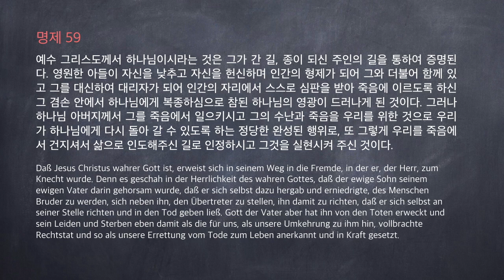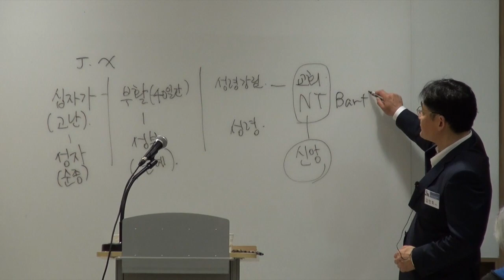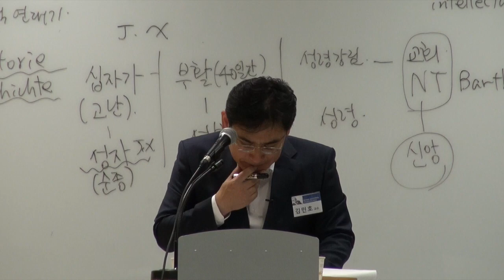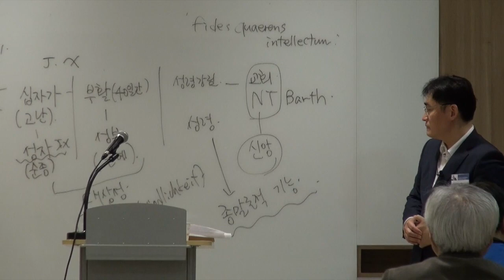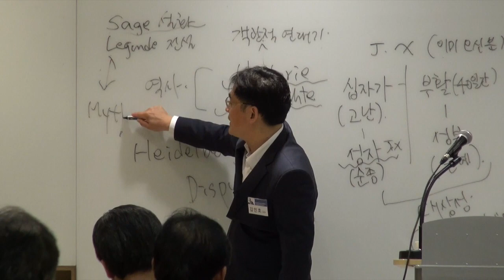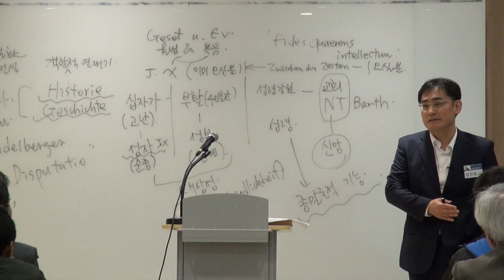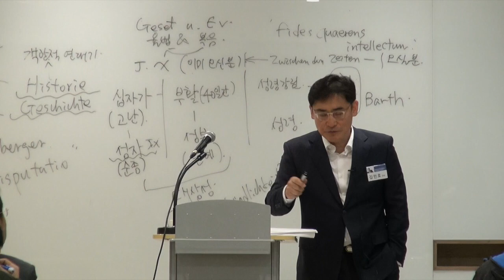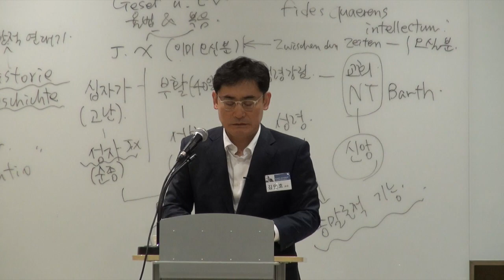[Karl Barth's KD] 명제 59 하나님 아들의 순종(2) (김민호 교수)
칼 바르트 교회교의학 73개 명제 세미나
후원: 신촌성결교회

§59 하나님 아들의 순종
(KD IV/1, 231-394; 한글판, 461-578)
3. 아버지의 심판

강의: 김민호 교수(실천신학대학원대학교)

예수 그리스도가 참 하나님이라는 것은, 낯선 땅에 임하신 그분의 길에서 증명된다. 그 낯선 땅에서 그분은 주님이시지만, 종이 되셨다. 왜냐하면 영원하신 아들이 자신의 영원하신 아버지에게 순종하시는 일이 참되신 하나님의 영광 가운데 일어났기 대문이다. 즉, 영원한 아들 자신이 높은 곳에서 낮아지시어 사람들의 형제가 되시고, 범법자를 대신하여 범법자의 자리에 서시고, 그리고 그 자신이 그들을 대신해 심판당하시고, 자기 자신을 죽음 가운데 내어주심으로써, 범법자들을 심판하시고자 하였기 때문이다. 그러나 아버지 하나님은 영원한 아들을 죽은 자들 가운데에서 일으키셨으며, 그리고 그렇게 하심으로써, (아버지 하나님은) 그분의 고난과 죽음을 우리를 위하여, 곧 우리를 하나님에게로 돌이키기 위하여, 실행된 법적 행위로, 그래서 우리를 죽음에서 생명으로 구원하기 위한 것으로 인정하고, 그리고 유효하게 만드셨다.

Daß Jesus Christus wahrer Gott ist, erweist sich in seinem Weg in die Fremde, in der er, der Herr, zum Knecht wurde. Denn es geschah in der Herrlichkeit des wahren Gottes, daß der ewige Sohn seinem ewigen Vater darin gehorsam wurde, daß er sich selbst dazu hergab und erniedrigte, des Menschen Bruder zu werden, sich neben ihn, den Übertreter zu stellen, ihn damit zu richten, daß er sich selbst an seiner Stelle richten und in den Tod geben ließ. Gott der Vater aber hat ihn von den Toten erweckt und sein Leiden und Sterben eben damit als die für uns, als unsere Umkehrung zu ihm hin, vollbrachte Rechtstat und so als unsere Errettung vom Tode zum Leben anerkannt und in Kraft gesetzt.